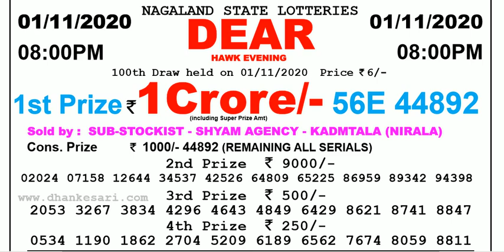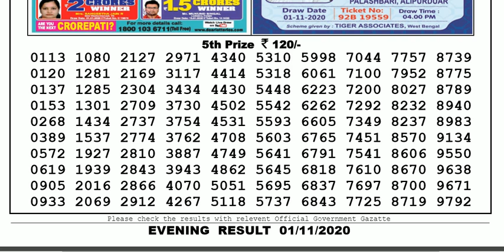Lottery Sambad Lottery Live 08.00pm 01.11.20 Nagaland State Lottery Result gdn